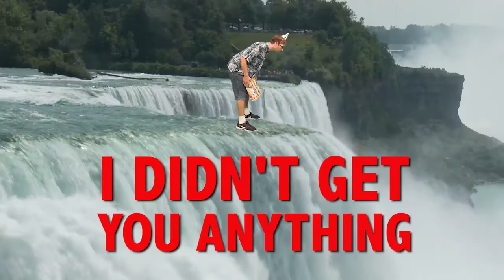HAPPY BIRTHDAY NILS! This is your gift.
It is your birthday Nils. I didn't get you anything! An epic happy birthday song.